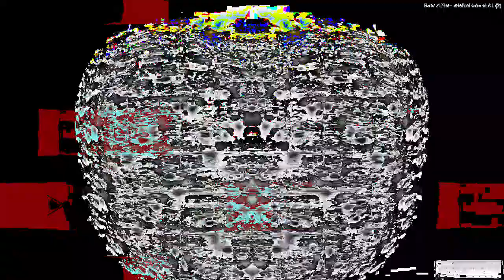[EPILEPSY WARNING] Movie 23 03 18 05h40m17s *Photosensitivity Warning*